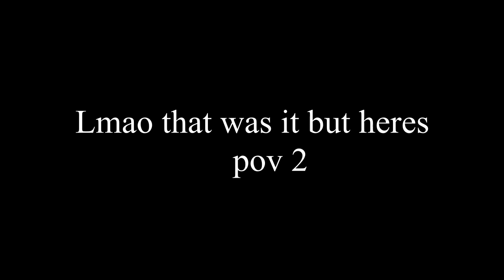HIRAM KILLS ME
There will be a rematch I swear